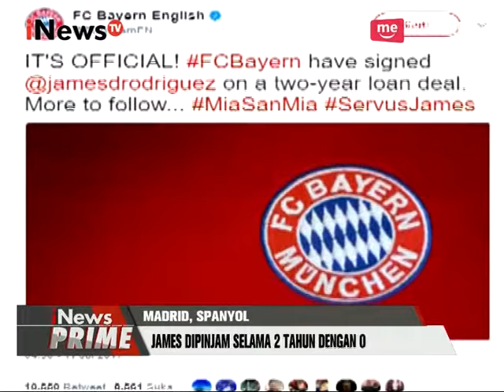Penipuan Arisan Online di Sumsel Part 05 - iNews Prime 12/07